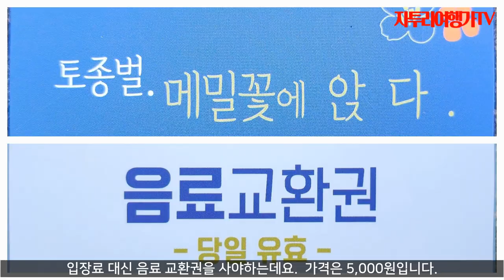12,000평의 낭성면 추정리 메밀 밭의 메밀꽃이 피었습니다.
메밀꽃이 흐드러지게 이어있다. 눈이 온 것 같다. 저 멀리 보이는 산과 길을 뒤덮은 메밀꽃 밭은 사람들의 마음을 사로잡는다. 여기저기에서 감탄사와 함께 카메라 셔터가 터진다. 메밀꽃 밭이 유명세를 타고 SNS에 입소문이 퍼지기 시작했다. 이 곳은 개인이 양봉을 위해 꽃을 심었다고 한다. 작년까지는 입장료 없이 무료로 입장을 하였는데 올해부터는 입잘료는 없지만 음료교환권(5,000원)을 사야 하지만 음료를 교환해주니 무료나 다름없다.  시원한 차와  메밀차가 준비되어 있는데 메밀차 무척 구수하고 맛있다.

가을 메밀꽃을 보시려는 생각이 있으시면 추정리 메밀밭을 강력 추천드립니다.

주소 : 청주시 가덕면 추정리